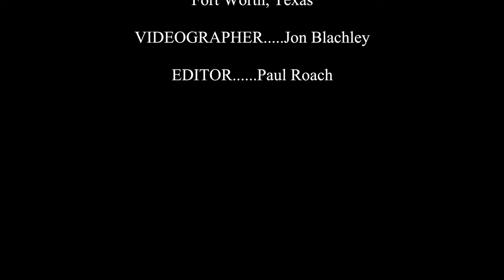Koffin Kats live at Lola's Trailer Park Fort Worth, Texas - January 12, 2022